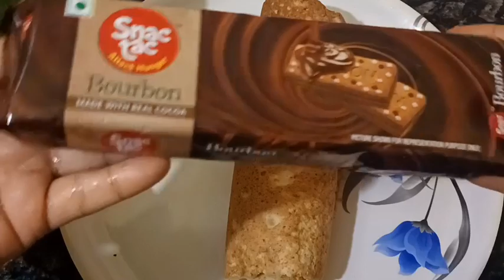Day-5 Of 7 Days " ଖ୍ରୀଷ୍ଟମାସ ସ୍ପେସିଆଲ କେକ୍ ଚ୍ୟାଲେଞ " || ସବୁଠୁ ସହଜ ମାତ୍ର 5 ମିନିଟରେ SWISS Roll Cake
ସବୁଠୁ ସହଜ ଘରେ ଥିବା ଜିନିଷରେ ମାତ୍ର 5 ମିନିଟରେ ବନାନ୍ତୁ SWISS Roll Cake